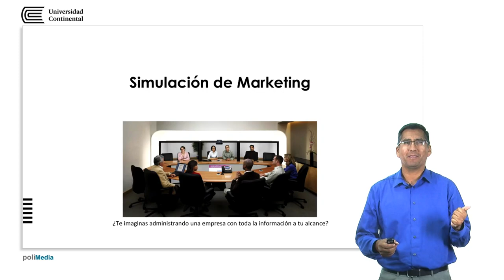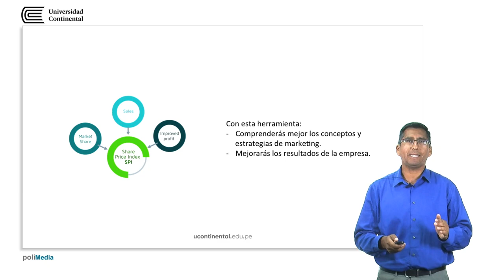Presentación de la asignatura: Simulación de Marketing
Omar Salinas Orestes docente de la asignatura.